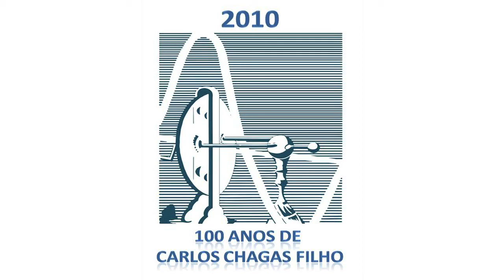Simpósio 'Carlos Chagas Filho e o fomento á pesquisa no Brasil - Uma visão de futuro'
Simpósio no segundo dia da comemoração do centenário de Carlos Chagas Filho no IBCCF/UFRJ - 2 setembro 2010.